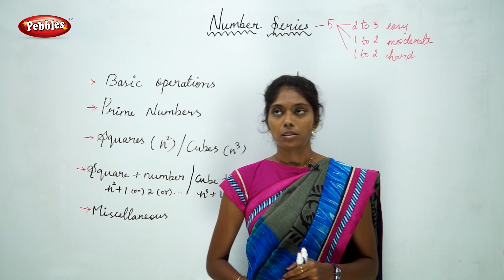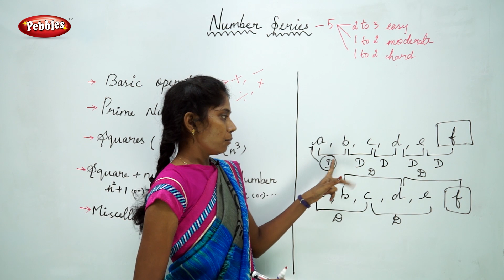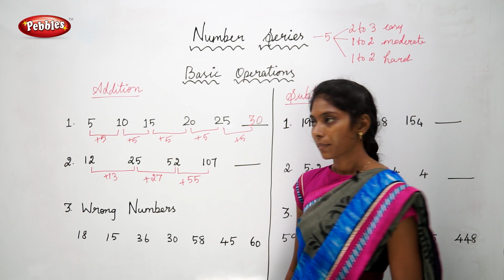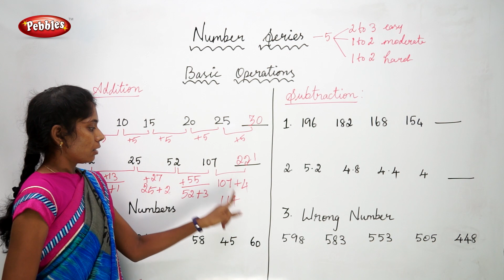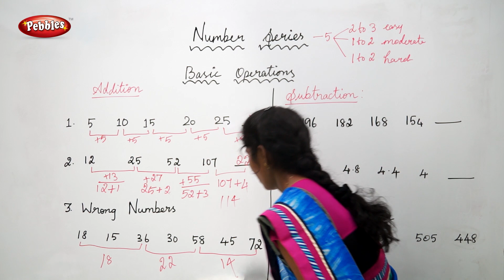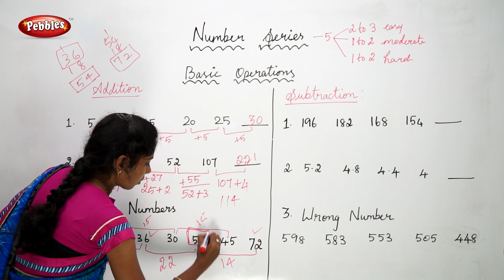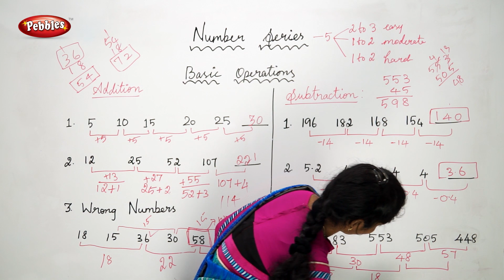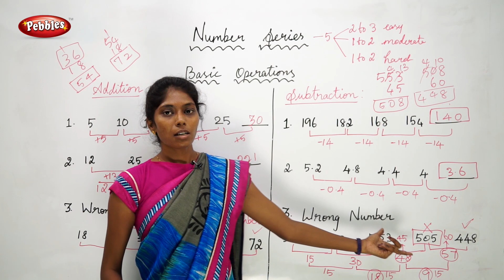Bank PO Preparation In Tamil | Number Series | Addition & Subtraction | Basic operations